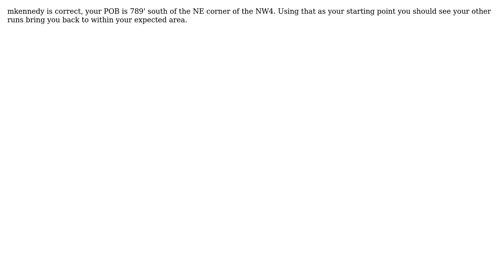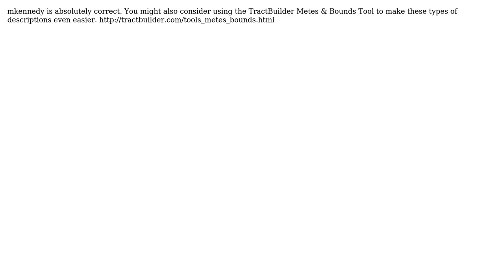GIS: Interpreting Metes and Bound description? (2 Solutions!!)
GIS: Interpreting Metes and Bound description?

With thanks & praise to God, and with thanks to the many people who have made this project possible! | Content (except music & images) licensed under CC BY-SA | Music | Images & others | With thanks to user Zoran user Kyle Souza user D.E.Wright user Chris W and the Stack Exchange Network Trademarks are property of their respective owners. You are responsible for your own actions.